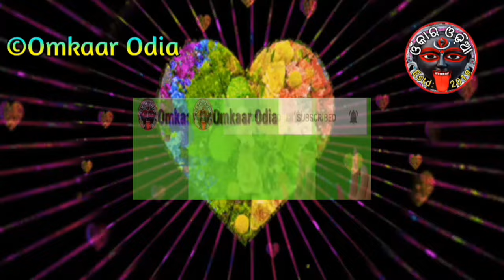Plant Of Powerful Mesmerising Vasikaran Attraction | Love 💕 Job 💸 Money Sure Success | Tantra Mantra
Plant Of Powerful Mesmerising Vasikaran Attraction Love 💕 Job 💸 Money Sure Success Tantra Mantra Tips Odia